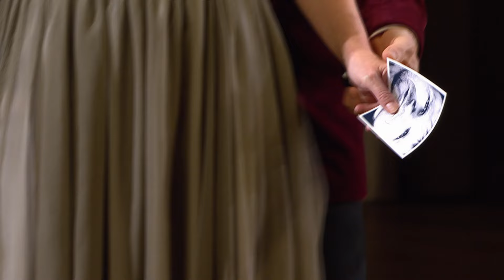Mozart - Don Giovanni (Malin Hartelius, Piotr Beczala, Anton Scharinger, S. Keenlyside) | Full Opera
From the Opernhaus Zürich:
W.A. Mozart's Don Giovanni starring Simon Keenlyside, Malin Hartelius, Piotr Beczala, Anton Scharinger, Alfred Muff, Eva Mei, Martina Janková & Reinhard Mayr. With Franz Welser-Möst and the Orchestra of the Zurich Opera House.

Wolfgang Amadeus Mozart - Don Giovanni (Il dissoluto punito ossia Il Don Giovanni), K 527
Dramma giocoso in two acts

Chapters
▷ 00:00:00 Intro
▷ 00:20:12 Overture
▷ 00:07:47 Act I
▷ 01:34:52 Act II

CAST

Simon Keenlyside - Don Giovanni
Alfred Muff - Il Commendatore
Eva Mei - Donna Anna
Malin Hartelius - Donna Elvira
Piotr Beczala - Don Ottavio
Anton Scharinger - Leporello
Martina Janková - Zerlina
Reinhard Mayr - Masetto

Orchestra of the Zurich Opera House
Choir of the Zurich Opera House
Ernst Raffelsberger Choir
Franz Welser-Möst - conductor
Stefano Giannetti - choreographer

Directed by Sven-Eric Bechtolf

TV Director: Felix Breisach

A production of Zurich Opera House
in co-production with Clasart / SF / Swiss Re